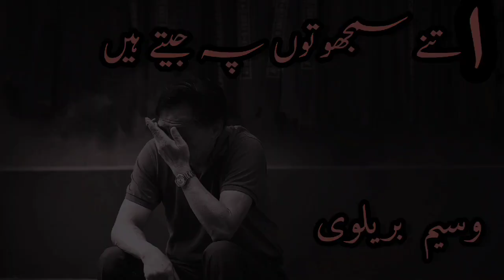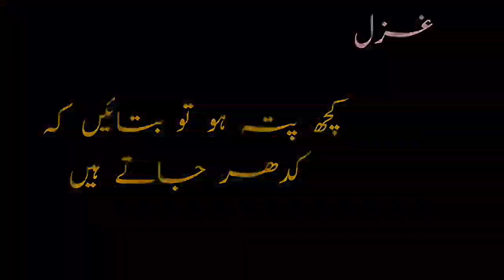Sham Tak Subah Ki Nazron Se I Waseem Barelvi I Urdu Poetry I Sad Status I RJ Zarf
Assalam-o-Alaikum Wa RehMatullahi Wa BarakAtahu!

In this Video I have recited one of the Best Urdu Poetry of Waseem Barelvi. Sham Tak Subah Ki Nazron Se Utar Jate He. Safeena-e-AehsaaS presented Sad Status Video from Waseem Barelvi Best Shayari for my viewers.

This channel Safeena-e-AehsaaS is especially made for poetry and information.

Here you can Get The collection of: Sad Poetry 2 Line Poetry Urdu Ghazal Hindi Shayari Sad Shayari Romantic Shayari Waseem Barelvi Poetry Waseem Barelvi Shayari Waseem Barelvi Best Shayari Waseem Barelvi Best Poetry Waseem Barelvi Status Waseem Barelvi Ghazal Urdu Quotes

Regards,
RJ Zarf
Channel: Safeena-e-AehsaaS